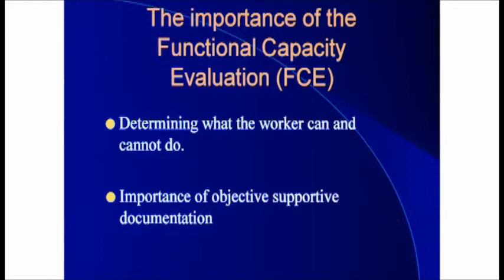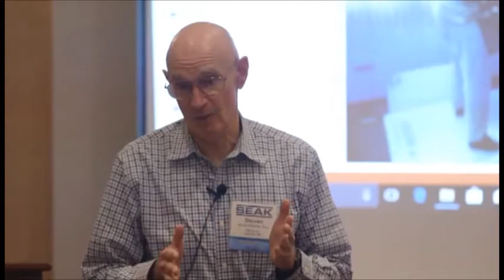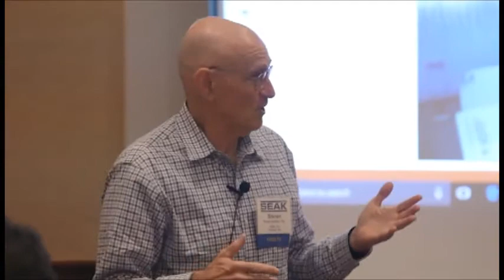Use of Video Surveillance in Independent Medical Examinations - SEAK, Inc.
SEAK, Inc. has been supporting the needs of independent medical examiners since 1993. We have deep expertise in this lucrative field.

► How to Start, Build, and Run a Successful IME Practice
► How to Market and Grow Your IME Practice
► IME Skills for Physicians: The Masters Program

SEAK's National Directory of Independent Medical Examiners - contains hundreds of IME Doctors nationwide;

HOW TO BE AN EFFECTIVE EXPERT WITNESS AT DEPOSITION AND TRIAL;

- Testimony Preparation
- Report Writing Assistance
- Practice Development/Marketing
- 1-1 Mentoring
- Customized Expert Witness Training

SEAK, Inc. is The Expert Witness Training Company. We provide highly-acclaimed expert witness training, mentoring, seminars, conferences, books, videos, audios and practice tools for expert witnesses. SEAK was founded in 1980 and has trained many thousands of experts how to testify more effectively. Our onsite training clients include Fortune 500 Companies, Smaller Companies, Governmental Agencies such as the Federal Bureau of Investigation, Securities and Exchange Commission, Federal Aviation Administration, Internal Revenue Service, NYPD, Secret Service and Department of Defense, and numerous professional societies.